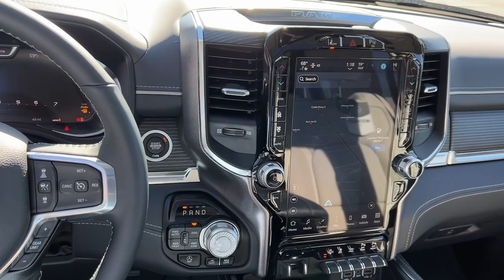2024 Ram 1500 Atlanta, Marietta, Roswell, Kennesaw, Woodstock, GA 513756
Diamond Black Crystal Pearlcoat New 2024 Ram 1500 Limited available in 789 Cobb Parkway, SE, Marietta, Georgia at Ed Voyles CDJR. Servicing the Atlanta, Marietta, Roswell, Kennesaw, Woodstock, GA area.

2024 Ram 1500 Diamond Black Crystal Pearlcoat Limited Recent Arrival! 8-Speed Automatic 4WD HEMI 5.7L V8 Multi Displacement VVT eTorque Plus TAVT Tag and Title. Must present ad or mention that you saw this price on our website to receive quoted price. Subject to prior sale. Includes Dealer Doc Fee.